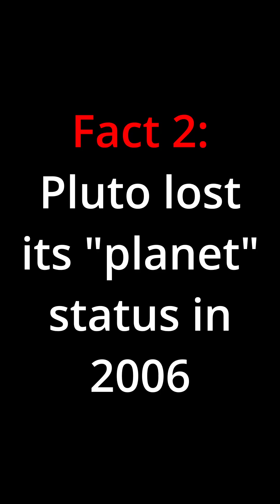Discovery of Pluto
Pluto a dwarf planet in the Kuiper belt, was discovered on February 18, 1930 by 23 year old Clyde Tombaugh. Tombaugh is officially credited with discovering 15 asteroids, the discovery of periodic comet 274P/Tombaugh–Tenagra, and hundreds of variable stars, star clusters, galaxy clusters, and a galaxy supercluster.